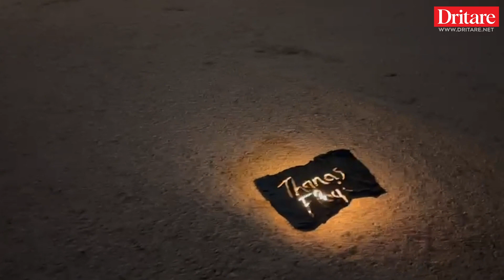Muzeu i Pavarësisë, më i vizituari i verës!